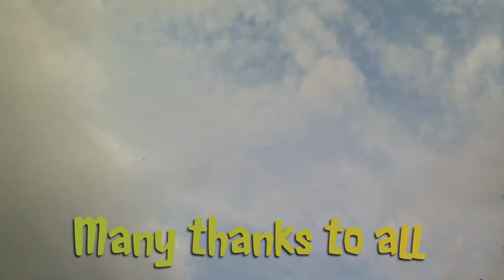AMAZING!!! Formation Tandem Skydive (autistic teenager) 18th Birthday.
Jorge's celebrations for his 18th birthday coincided with his 18th tandem skydive. He was joined in the skies with some truly talented skydivers to help him party. And they were the boss of UK Parachuting Sibson Airfield - Grant Richards, the manager Mr. Paul Dorward, ,  CCI, Mr. Chris McCann. who devoted his life in being his tandem instructor,  Free fall cameramen Nick Davison and Andy Lapsley and ground camera Karl Walsh who loves the colour blue. Our taxi to 13,000 feet driven by Dan Rose.